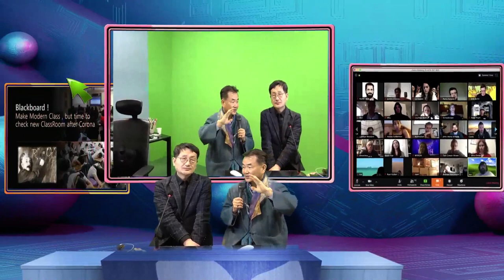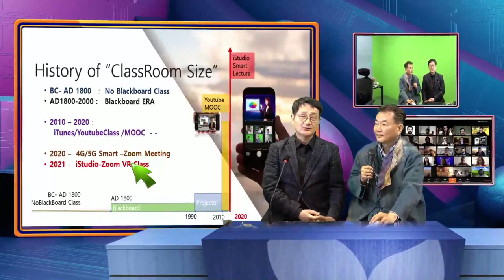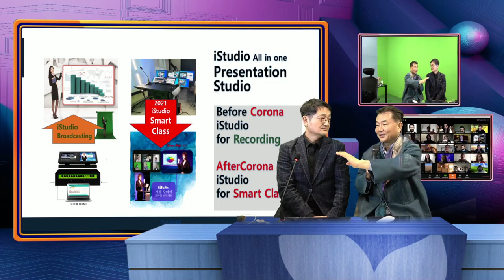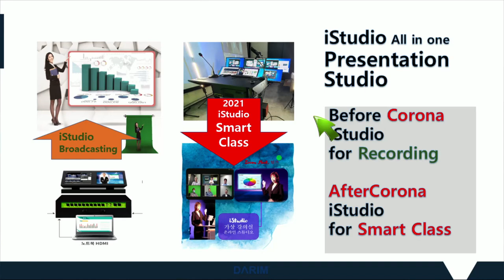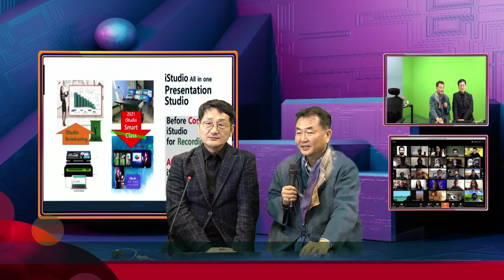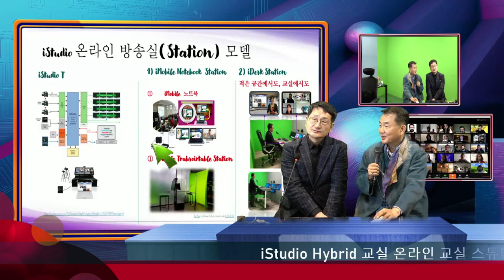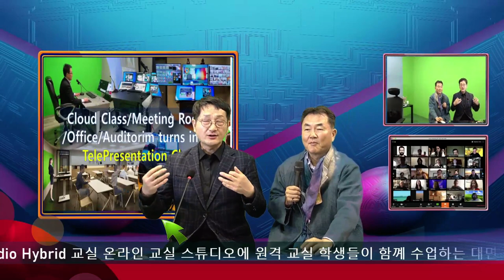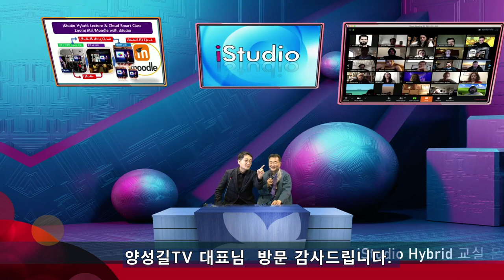블로그 2000만 누적을 갖으신 양성길 TV 대표님 번개 방송